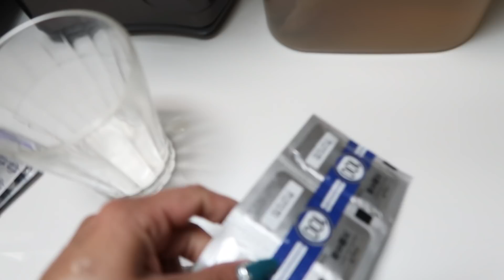FIN DE SEMANA CON MUCHA FLOJERA